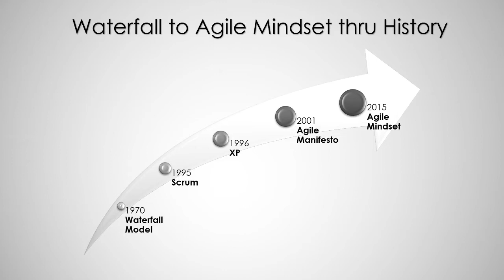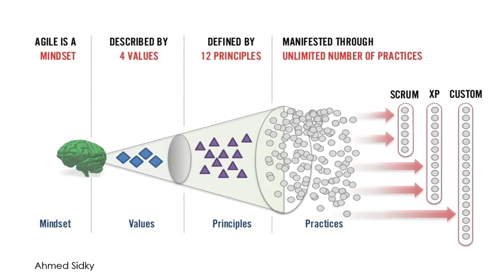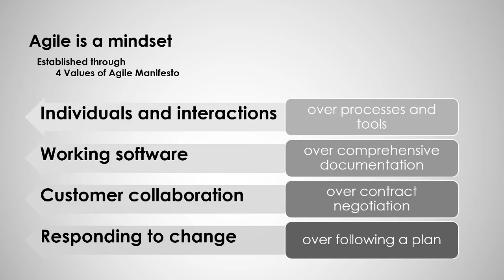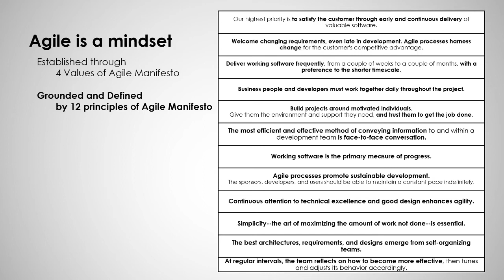[Tagalog + English] Agile Mindset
by Code Working (Lucman Abdulrachman)

Chapters:
00:00 Introduction
00:37 What is Agile Mindset?
01:21 Waterfall to Agile Mindset thru History
02:31 Agile Mindset with Agile Manifesto
03:06 4 Values of Agile Manifesto
04:46 12 Principles of Agile Manifesto
06:34 Agile Practices
06:58 Conclusion